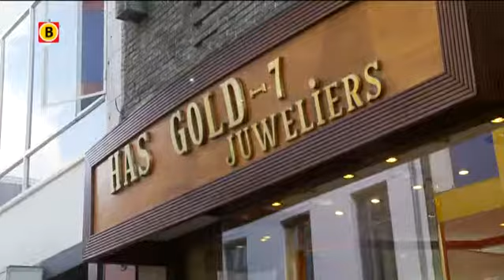Juwelier Has Gold-7 in centrum Eindhoven overvallen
Juwelier Has Gold-7 aan de Vrijstraat in de binnenstad van Eindhoven is vrijdagochtend overvallen. Het gaat om een gewapende overval. De politie is bij de juwelierszaak voor onderzoek.